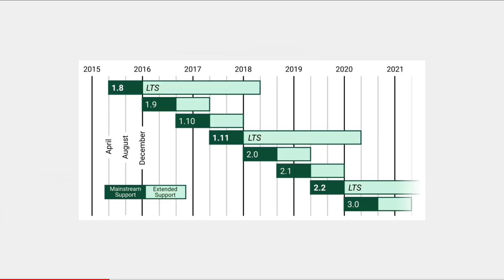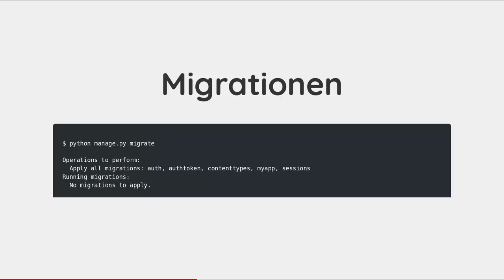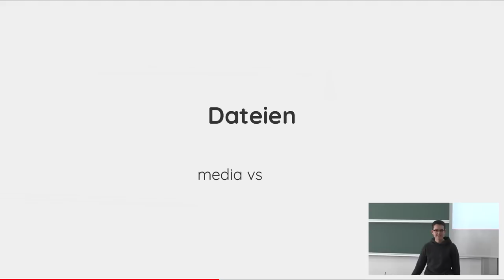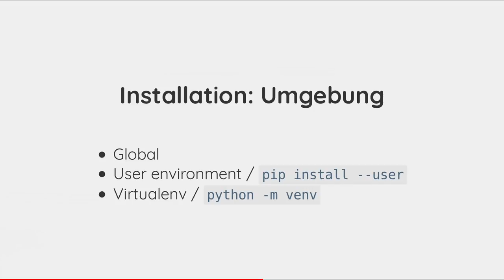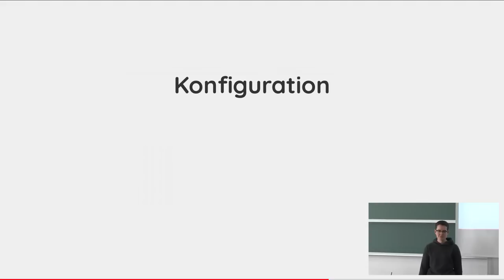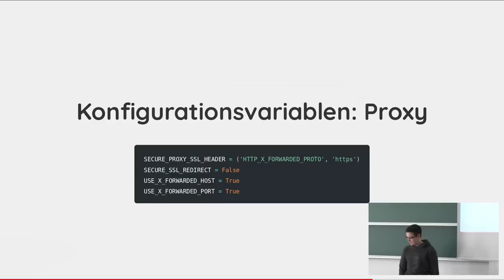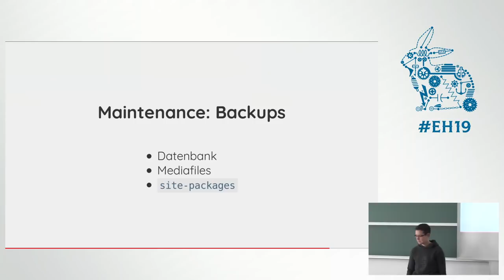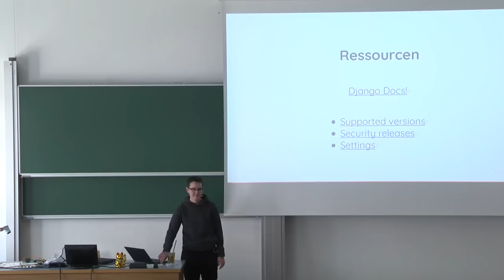Easterhegg 2019 - Django für Admins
Uns wurden Hoverboards versprochen, stattdessen bekamen wir
Webscheiß. Einiger davon ist in Python/Django geschrieben, und hier wird
erklärt, wie er gemeinhin installiert, gesichert, gewartet, und debugged
werden kann.

Wie Admins gemeinhin wissen, hat jeder Webscheiß, sei er
geschrieben in Ruby on Rails, Django, oder beliebigen Node.js-Frameworks
seine Eigenheiten, und keiner davon lässt sich so maintainen, wie man
will. Noch dazu kommt natürlich jeder davon mit einem eigenen
Paketmanager, von denen jeder anders kaputt ist und gerne alle paar
Jahre ersetzt wird.

Für den konkreten Auswuchs "Django" dieses Problems erzählt rixx, wie
man mit Django in Python geschriebene Webanwendungen richtig aufsetzt,
maintained, um Entwicklerfehler herumarbeitet, Updates einspielt, usw.

rixx